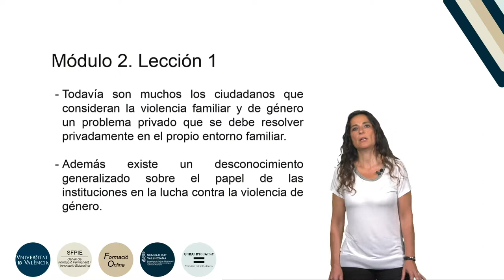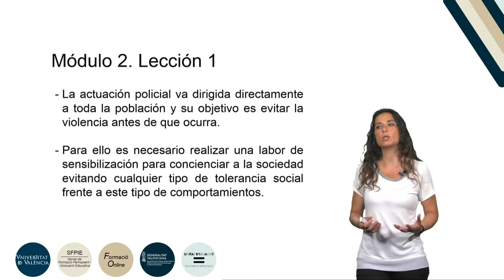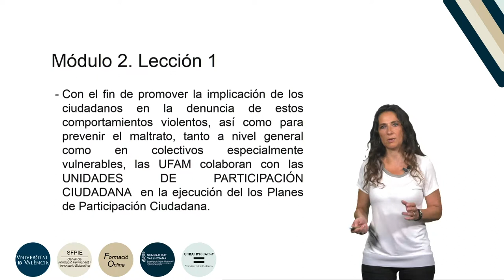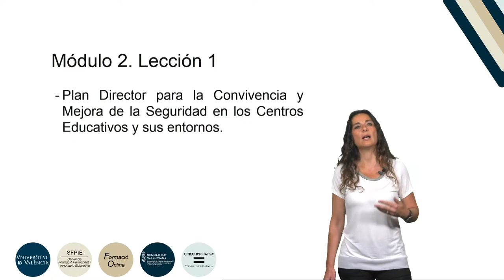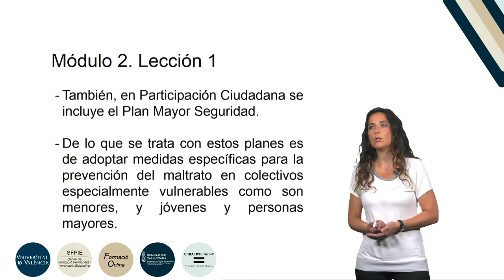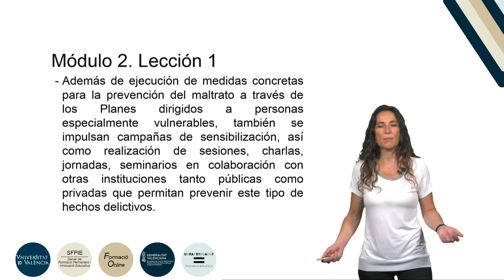4.2.1. Respuesta policial ante la violencia de género: prevención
Autora: Blas Serrano, Ana;
Serie: Formación básica en materia de violencia de género
Fecha: 2019
Resumen: En este video se abordan las labores de prevención que desarrolla la UFAM como respuesta policial ante la violencia de género.